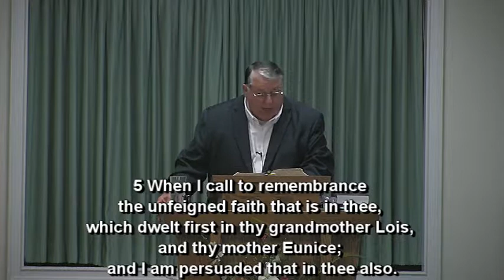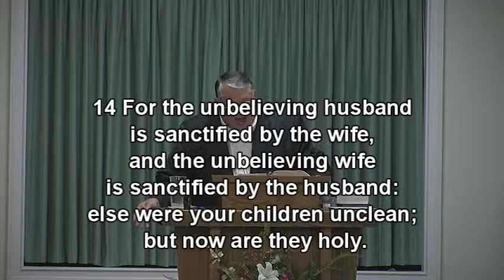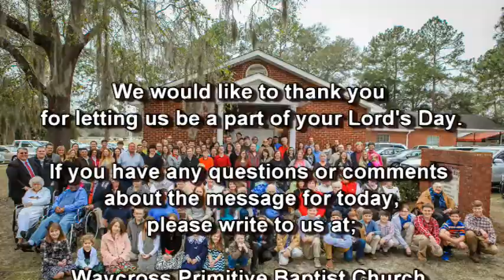No Man Is An Island